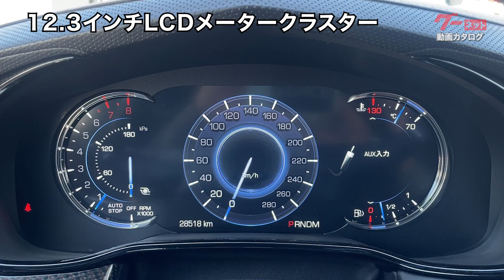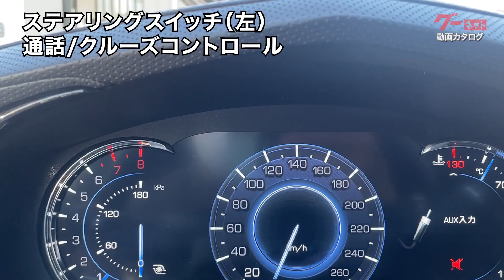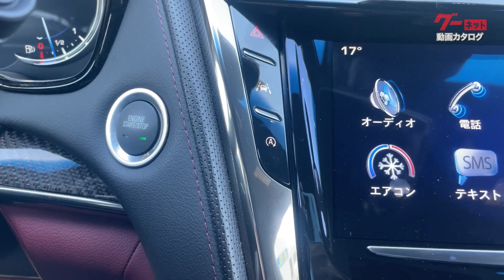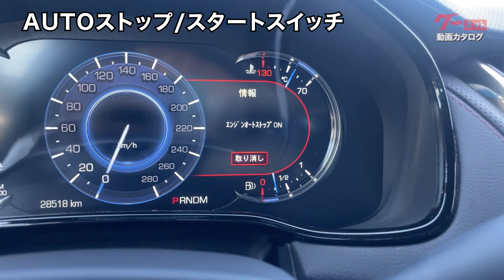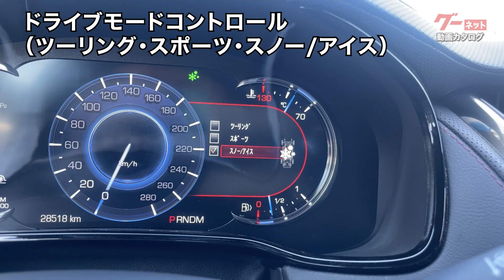【キャデラック キャデラックCTS】プレミアム グーネット動画カタログ_内装からオプションまで徹底解説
【チャプター】
00:00 OP
00:36 外装・灯火類
03:00 エンジン始動
03:30 フロント席周囲の装備
07:36 収納・ユーティリティ
09:13 ラゲッジルーム

効率を高めたパワフルなエンジン、爽快でスムーズな加速を体感できるラグジュアリーなスポーティセダン。今回は、キャデラックCTSプレミアムをご紹介します。

■キャデラックCTS（キャデラック）の中古車を探す

撮影協力：キャデラック・シボレー東名横浜 （株）ファイブスター東名横浜

キャデラック キャデラックCTS プレミアム の車両情報
型式：ABA-A1LL
全長：4970mm
全幅：1840mm
全高：1465mm

ボディサイドへと流れるように切り込んだデザインのヘッドライト、中央にキャデラック・クレストのエンブレムを配置した重厚な大型グリルが特徴的なフロントフェイスです。タイヤホイールには10スポークの18インチアルミホイールを採用し、足元のスタイリッシュさをさりげなく引き立てます。

ヘッドランプ
プロジェクター式ハロゲンヘッドランプを採用。印象的なLED縦型光源もついており、暗い夜道でも視界を明るく照らします。ハイビーム照射は自動調整機能付です。

リアランプ
リアコンビネーションランプも明るい光で周囲に自車の存在をしっかりと知らせます。

解錠・施錠
キーのリモコン操作で、離れた場所から全ドアの解錠・施錠が行えます。また、キーを携帯した状態で、ドアハンドルのタッチセンサーに触れて解錠・施錠をすることも可能です。テールゲートもキーのリモコン操作で開けることができます。

インテリアにはフルセミアニリンのジェットブラックレザーシートを採用。モレロレッドのアクセントカラーがスポーティな印象を強調しています。

20ウェイ・パフォーマンス・フロントシート
シートは電動で20ウェイ調節が可能。指先一つで簡単にシート位置の調節ができます。シートヒーター機能もついており、快適なドライブを楽しむことができます。

フロントドアにはシートメモリー機能スイッチを配置しています。パワーウィンドウ・ドアミラースイッチの調整も行うことができます。

エンジンスイッチは、メーター右隣にあります。キーを携帯した状態でブレーキペダルを踏み、スイッチを押すとエンジンが始動。併せてメーター類も起動します。

12.3インチLCDメータークラスター
メーターの間に設置されたインフォメーションディスプレイは視認性の良いフルカラー表示が可能。車両の様々な情報を確認できます。

HUD（ヘッドアップディスプレイ）
ステアリングコラム左側にはヘッドアップディスプレイの設定スイッチを配置。運転席側のフロントガラスに表示されているヘッドアップディスプレイの表示位置、内容、照度などを設定することができます。

ステアリングスイッチ（左）通話/クルーズコントロール
通話やクルーズコントロールはステアリング左側のスイッチで操作できます。

ステアリングスイッチ（右）DIC（ドライバーインフォメーションセンター）/音量
ステアリング右側のスイッチでメーター内のディスプレイを操作して車両の様々な情報を表示できます。また音量の調整ができます。

ステアリングスイッチ（左下）FCAフォワードコリジョンアラート/LKAレーンキープアシスト/ステアリングヒーター
ステアリング左下のスイッチで、前方衝突警告の車間距離調整やレーンキープアシスト、ステアリングヒーターのオンオフができます。

ステアリングスイッチ（右下）オーディオ設定
オーディオの設定はステアリング左下側のスイッチで操作できます。

ウィンカーレバー/ハイビーム・ワイパーレバー
ステアリングコラム左側には、ウインカーとハイビームの操作レバー。反対側には、ワイパーを操作するレバーがあります。

ステアリング調整
ウインカーレバーの下にはステアリングの位置を調整するスイッチ。

パドルシフト・コントロール
ステアリングの裏側に、パドルシフト・コントロールを装備。マニュアルモードの時、手動で変速操作ができます。

キャデラックCUE（キャデラック・ユーザー・エクスペリエンス）
インパネ中央には8インチのタッチパネル式ディスプレイを配置。車両情報、ナビ、オーディオの他、スマートフォンと連動して使用することができます。

AUTOストップ/スタートスイッチ
ナビディスプレイの左側にはAUTOストップ/スタートのON・OFFスイッチを配置。

グローブボックス / ETC車載器
反対側にはグローブボックススイッチのスイッチを配置。ボックス内は上質感のある起毛素材となっており、左上にはETC車載器もあります。

3ゾーン・クライメート・コントロール（フロントエアコン）
エアコンは助手席・運転席でそれぞれ温度設定が可能。設定内容はセンターディスプレイに表示されます。

TSCトラクションコントロールOFF
シフトーレバー後方には、道路状況に応じてホイールスピンを制御するトラクションコントロールの操作スイッチ。

ドライブモードコントロール（ツーリング・スポーツ・スノー/アイス）
その下にはドライブモードの選択スイッチを配置。​​ツーリング、スポーツ、スノー/アイスの走行モードを選択することができ、好みや路面状況に応じて設定することができます。

カップホルダー/小物置き場/12Vソケット
右側の電動スライドカバーを開くと前席用のカップホルダーがあります。後方には小物収納スペースと12Vソケットが装備されています。

センターコンソールボックス / 12Vソケット / USBソケット
アームレストとしても使える、センターコンソールボックス。リッドを開けるとボックス状の収納スペースになっており、中には12VソケットとUSBソケットが装備されています。

サンバイザー
サンバイザーはバニティミラーと照明がセットになっています。

ルームランプ
フロントシート天井にはルームランプを設置。車内を明るく照らします。

パワーリアウィンドウサンシェードコントロール
オーバーヘッドコンソール手前にはリアウィンドウのサンシェードの操作ができるスイッチを配置。

ウルトラビューサンルーフ
オーバーヘッドコンソール中央には電動でサンシェード・サンルーフの操作ができるウルトラビューサンルーフの操作スイッチ。明るい空間を演出できます。

リアドア
リアドアも内装とマッチしたデザインとなっており、パワーウィンドウスイッチがあります。

運転席と助手席の裏側に、雑誌などの収納に便利なポケットがあります。

リアセンターアームレスト /  収納ボックス / カップホルダー
後部座席中央には収納式のアームレスト。アームレスト上部のつまみを開けると収納ボックスとしても利用でき、先端には収納式のカップホルダーも用意されています。

3ゾーン・クライメート・コントロール（リアエアコン）
センターコンソール後部にエアコン操作パネル。シートベンチレーションは左右独立して設定が可能です。

ラゲッジルーム
テールゲート開くと横幅の十分確保されたラゲッジルームスペースが広がります。照明もついているので、暗い場所でも荷物の取り出しに便利です。

ラゲッジルーム収納ポケット/ヒューズBOX
ラゲッジルーム右側には小物の収納に便利な収納ボックスを設置。左側のカバーを外すとヒューズBOXがあります。

ラゲッジフロア
床下を開くと工具などの収納に便利な床下収納スペースを用意。

60：40 分割可倒式リアシート
リアシートは左右分割で倒すことができます。シート肩口にあるレバー操作でリアシートを倒すことができ、長さのある荷物の収納にも便利です。

四輪駆動システムを備えた安定感のある走行性能と、上級グレードならではの上質なインテリアを組み合わせたラグジュアリーな一台。以上、キャデラックCTSプレミアムのご紹介でした。